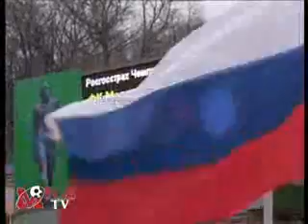«Москва» -- «Зенит» -- 2:0. Видеоотчет.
23 марта 2008 года. 2 тур. Москва. «Стадион им. Эдуарда Стрельцова». 8 000 зрителей.